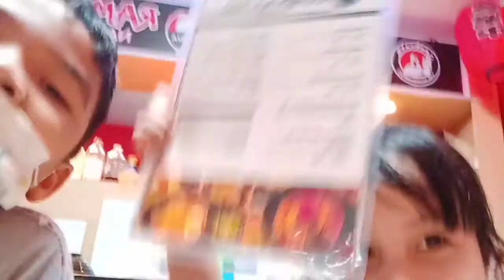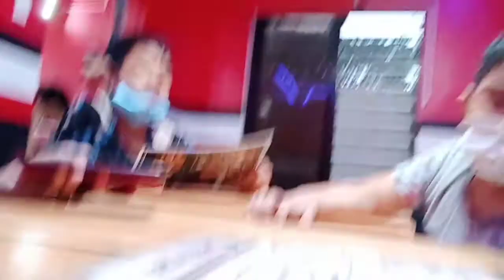A DAY WITH MY COUSINS | WITH LERIZE